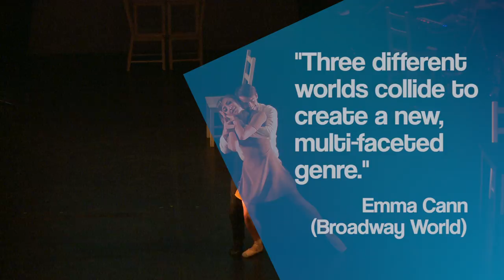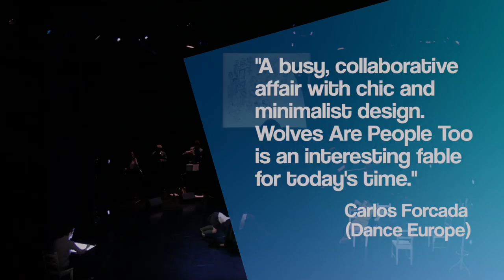Wolves Are People Too - Promo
'Wolves Are People Too" is a multi-discipline performance created as a collaboration between Choreographer Kit Holder and Composer David Austin Grey.  The performance tells the story of two part-wolf children who are forced to choose between their dual natures when their wolf father dies, leaving their human mother to raise them on her own.
World premiere performances April 2016 produced in association with Birmingham Royal Ballet and with funding from Arts Council UK.